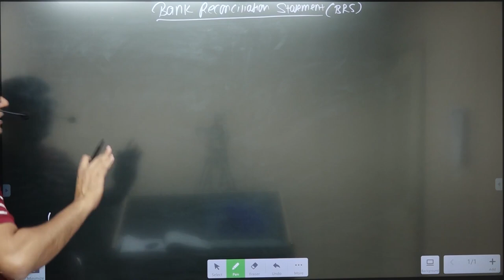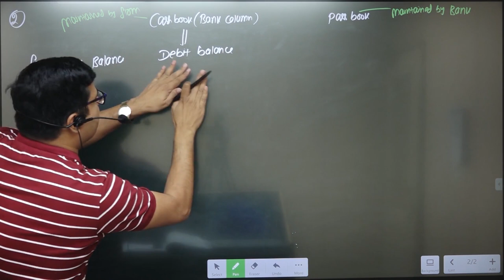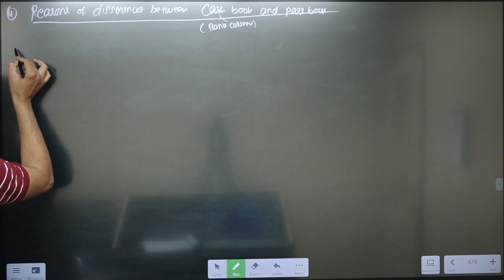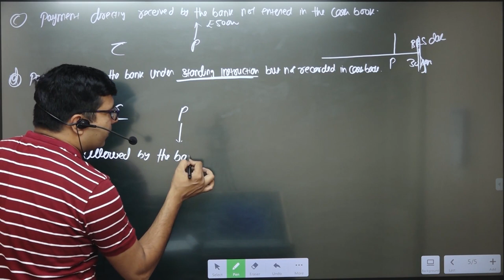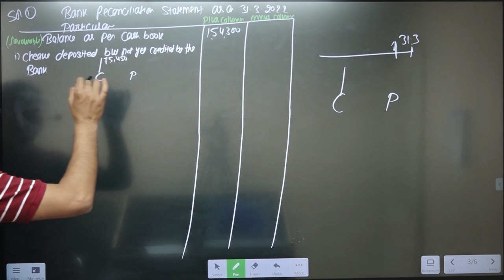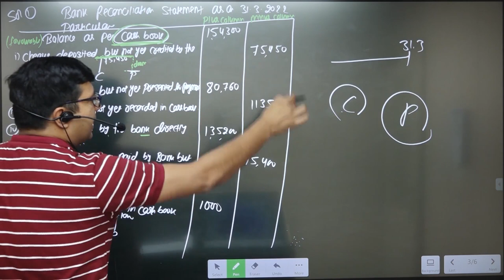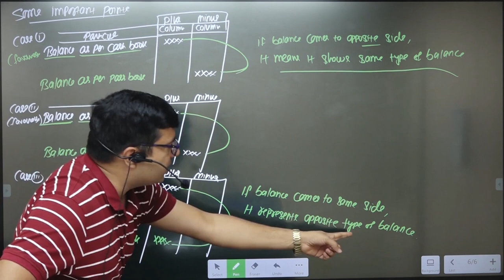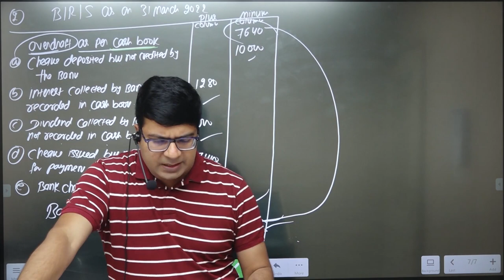Bank Reconciliation Statement | Lecture 1 | CA Foundation | By CA/CMA Santosh Kumar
Hello CA Aspirants, In this video, You will learn the Concept & Other Important Aspects of the Bank Reconciliation Statement By CA/CMA Santosh Kumar.